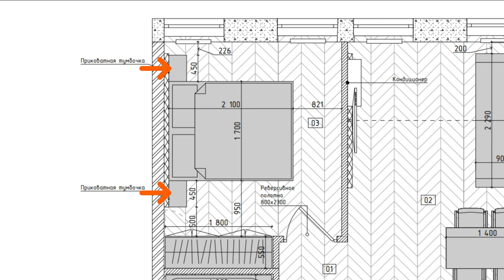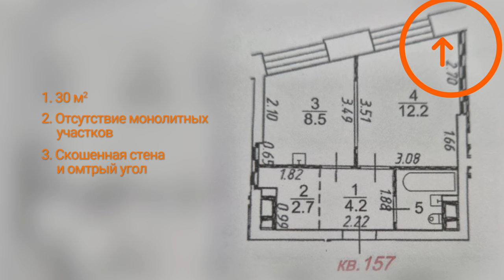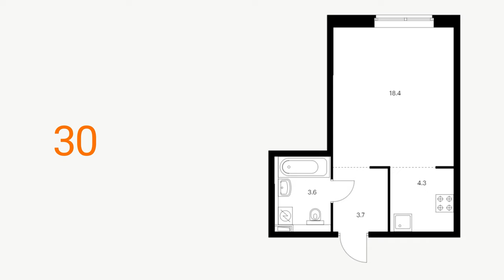НЕ ПОКУПАЙТЕ квартиру, пока не посмотрите ЭТО ВИДЕО! РАЗБОР планировок от ПИК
НЕ ПОКУПАЙТЕ квартиру, пока не посмотрите ЭТО ВИДЕО. Добро пожаловать на канал "РемонтЭксперт"! В этом видео мы подробно разбираем планировки квартир от ПИК, актуальные в 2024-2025 годах. Узнайте, как избежать распространенных ошибок при выборе жилья, учитывая не только площадь, но и особенности планировок.

Мы анализируем примеры из ЖК Матвеевский парк, ЖК Holland park и ЖК Vangarden, подчеркивая их плюсы и минусы. Обсудим, когда стоит привлечь дизайнера для оптимизации пространства и как правильно выбирать квартиру, чтобы она была максимально комфортной для вас.

Ссылка на плейлист (Перепланировка. Перепланировка квартиры).

00:00 Анонс выпуска
00:14 Каждая ли планировка поддается изменению?
02:56 На что обращать внимание при выборе квартиры?
03:28 Свободная планировка
04:06 Квартира на первом этаже
04:33 Квартира на последнем этаже
05:16 Геометрия квартиры
05:33 Окна в комнате
06:35 Монолитные стены и участки
07:21 Законные варианты планировок
08:02 Апартаменты
09:56 Квартира
11:35 Планировки ЖК от ПИК
12:02 Разбор планировок в ЖК Матвеевский парк
12:11 Студия 20 м2
12:25 Студия 25 м2
12:54 Студия 24 м2
13:05 Однокомнатные квартиры 33 м2 и 36 м2
13:30 Однокомнатные квартиры 41 м2 и 42 м2
13:39 Однокомнатная квартира 37 м2
13:57 Однокомнатная квартира 47 м2
14:13 Двухкомнатная квартира 64 м2
14:33 Двухкомнатная квартира 61 м2
14:57 Двухкомнатная квартира 60 м2
15:17 Трехкомнатная квартира 71 м2
15:39 Трехкомнатная квартира 81 м2
15:59 Трехкомнатная квартира 73 м2
16:08 Трехкомнатная квартира 68 м2
16:34 Трехкомнатная квартира 96 м2
17:01 Разбор планировок в ЖК Holland park
17:04 Студии 22 м2 и 26 м2
17:19 Однокомнатная квартира 40 м2
17:26 Однокомнатная квартира 36 м2
17:45 Однокомнатная квартира 35 м2
18:02 Двухкомнатная квартира 57 м2
18:17 Двухкомнатная квартира 53 м2
18:26 Двухкомнатная квартира 57 м2
18:37 Трехкомнатная квартира 92 м2
19:27 Трехкомнатная квартира 75 м2
19:51 Трехкомнатная квартира 78 м2
20:25 Трехкомнатная квартира 90 м2
21:04 Трехкомнатная квартира 75 м2
21:42 Разбор планировок в ЖК Vangarden
21:44 Студия 30 м2
22:05 Студия 25 м2
22:22 Однокомнатная квартира 47 м2
22:57 Однокомнатная квартира 35 м2
23:16 Однокомнатная квартира 34 м2
23:38 Двухкомнатная квартира 55 м2
24:19 Двухкомнатная квартира 59 м2
24:36 Двухкомнатная квартира 75 м2
25:11 Двухкомнатная квартира 66 м2
26:09 Двухкомнатная квартира 67 м2
26:44 Двухкомнатная квартира 68 м2
27:23 Трехкомнатная квартира 90 м2
28:03 Трехкомнатная квартира 80 м2
28:43 Когда стоит обратиться к дизайнеру?
29:30 Спасибо за просмотр!

Ссылка на это видео (НЕ ПОКУПАЙТЕ квартиру, пока не посмотрите ЭТО ВИДЕО! РАЗБОР планировок от ПИК).